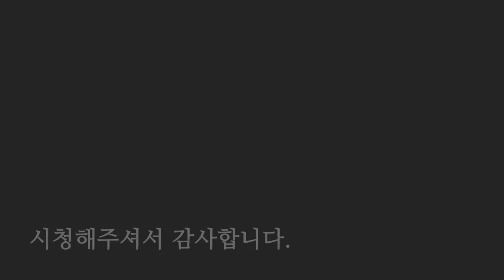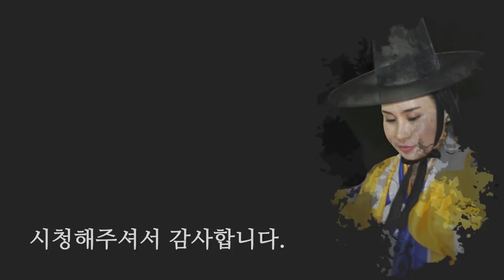성공하는 사람들 집에는 꼭! 이것이 있다!? 재물운 대박 상승 물건 / 일산점집 꽃대신당